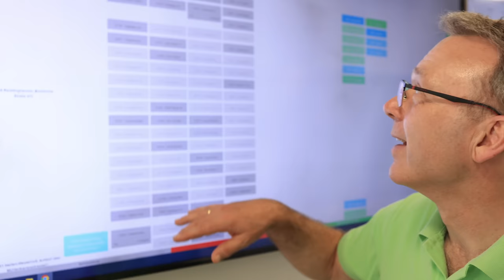Das SOMMER(FELD) - Spezial: Aussergewöhnliche Maschinen zur Rasenpflege. Rundgang bei Fa. SOMMERFELD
Unglaublich, welche Maschinen für die Golfplatzpflege von Fa. Sommerfeld entwickelt wurden und verwendet werden! Die Fa. Sommerfeld hat mich eingeladen, ihren Maschinenpark anzuschauen und die ein oder andere Maschine auszuprobieren. Dieser Einladung sind wir sehr gerne gefolgt. Welche Abenteuer ich erlebt habe, sieht ihr in diesem Video. ￼

Die Sommerfeld AG ist ein deutschlandweiter Anbieter für Golfplatzpflege und fokussiert sich besonders auf eine zukunftsweisende und nachhaltige Rasenpflege.￼

🎁 Bücher
Handbuch Rasen